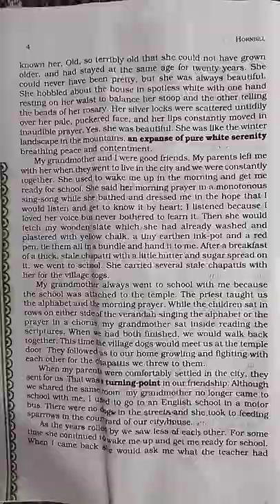Textbook in English for Class XI (Core Course) | Hornbill | Chapter_1.The Portrait of a Lady